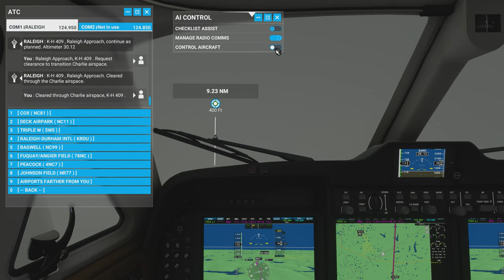Microsoft Flight Simulator Fayetteville NC-Raleigh Durham NC King Air 350i Twin-Engine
Learning To Fly Tour flight from Fayetteville North Carolina to Raleigh Durham North Carolina.

It was raining heavily and dark gray most of the way.

Flying a Beechcraft King Air 350i twin-engine turboprop. Graphics on Ultra with some tweaks,  Aurora R11 + RTX 2080 Ti.